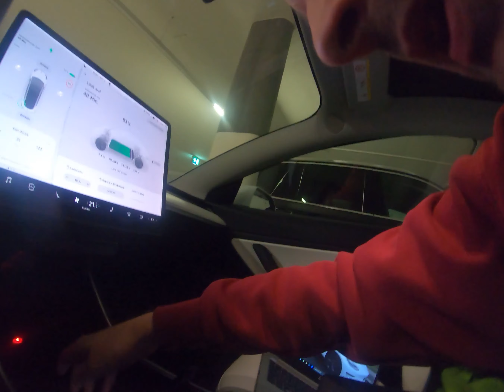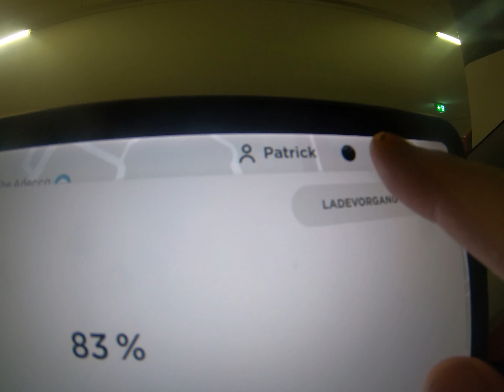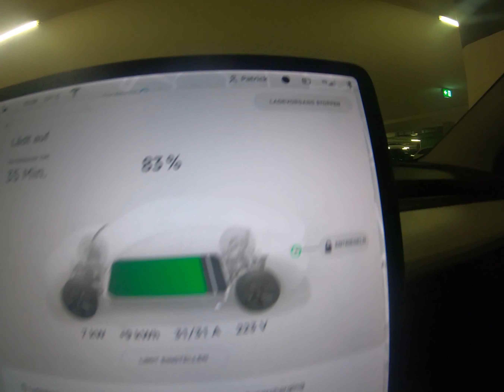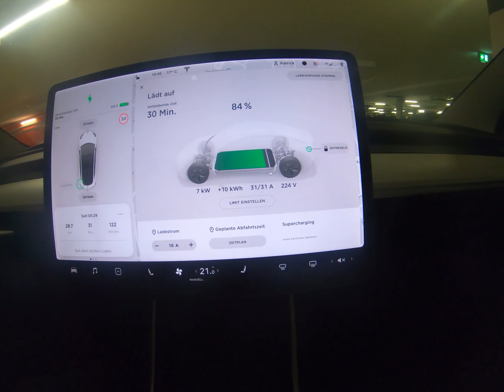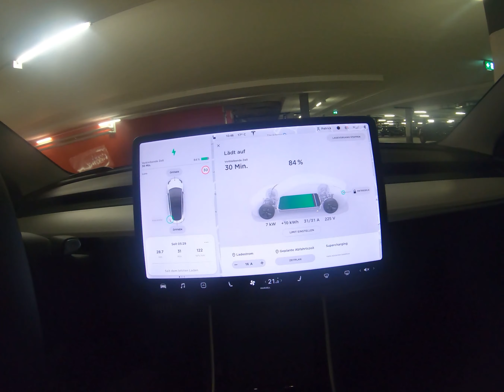Wächtermodus / sentry-mode im Tesla Model 3 erklärt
Hallo Zusammen,

In diesem Video zeige ich euch wie man den Wächtermodus (auch sentry mode genannt) nutzen kann. Was man für eine App braucht um die Videos anzuschauen, etc.

Viel Spass

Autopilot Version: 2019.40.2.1